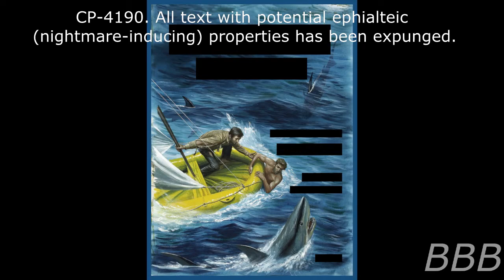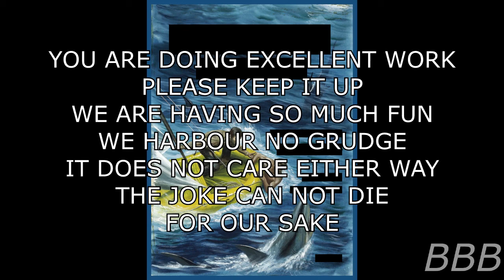SCP 4190 A Twenty Thousand League Delay | Shark Punching Center SCP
What kind of book did the Shark Punch Center picked up that scares people?